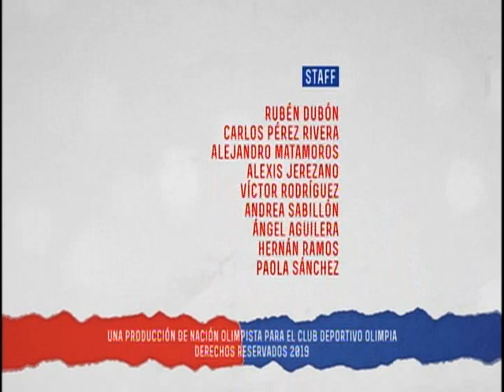Rey de Copas - 22 de Diciembre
Encuentra más programas de “Rey de Copas” en la sección TVC PLAY ingresando al siguiente